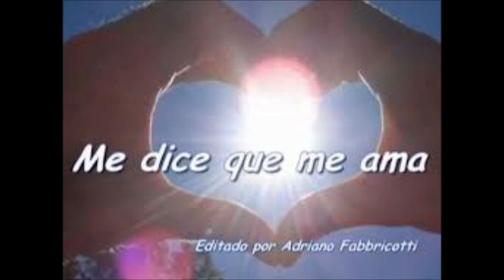Jesus Adrian Romero - Me dice que me ama